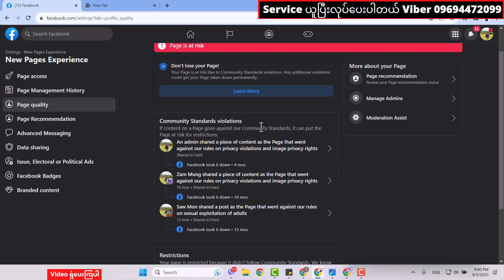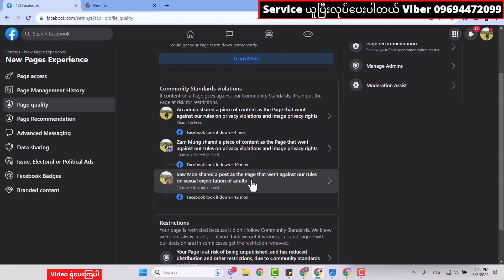Facebook page quality risk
Facebook page quality risk ! page quality red to green
မသိပဲ့ ဘယ်လို့အမှားတွေလုပ်မိလို့ Page Quality Red ဖြစ်ရတာလဲ့
Page quality violation ဖြစ်သွားရင် ပြန်ဆယ်နည်း

🔋သင်တန်းတတ်ပြီး ကိုယ်တိုင်ဖြေရှင်းလိုရတယ် 🔋
✅ Boost Unavailable
✅ Page Quality Red & Unpublished & Yellow ကျော်လွှာနိုင်ဖို့
✅ သင်တန်းတတ်ပြီး ကိုယ်တိုင်ဖြေရှင်းလိုရပါတယ်

✅ သင်တန်းသားတွေအကန့်သက်မို့အမြန်ဆုံးအပ်ထားပေးမှစိတ်ချရမယ်

✅ သင်တန်းမှာ ဘာတွေသင်မှာလဲ့ ???

✅ page is at risk ! page quality yellow & red စိမ်းအောင်လုပ်နည်းများ
✅ Facebook ID / Ads Account ID / Page Ad ID တင်နည်းများ
အားလုံးကို step by step လုပ်ပြီး Video နဲ့အသေစိတ်လုပ်ပြီးသင့်ပေးပါတယ်
FB Group တစ်ခုဖြစ်လေ့လာရပါမည်
FB Private Group နဲ့ သင့်ခန်းစာ Video File ပေါ်င်များစွားကို
မိမိအားသည်အချိန်တွင်လေ့လာနိုင်အောင် Guite ကိုအသုံးပြုပြီး အခြေခံ့ကစပြီး နံပါတ်အစဉ်လိုက် ပြင်ဆင်းပေးထားပါတယ်
နာမလည်း မရှင်းလင်းတာရှိပါက Chat Box or Viber ကနေအချိန်မရွှေးမေးမြန်ပါတယ်
မိမိအဆင်ပြေတဲ့အချိန်မှ အေးဆေးလေ့လားလိုလဲရပါတယ်
ဒီသင်တန်းလေးကို စိတ်ဝင်စားတယ်ဆိုရင်
Page chat box
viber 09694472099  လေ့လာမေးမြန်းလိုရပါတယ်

 "လွတ်လပ်စွာကူးယူမျှဝေနိုင်ပါသည်" အသိပညာအတတ်ပညာမျှဝေခြင်းသည်ပညာဒါနပင်ဖြစ်သည်"